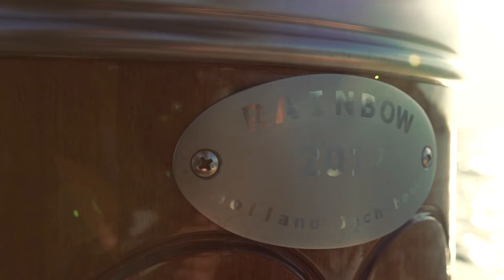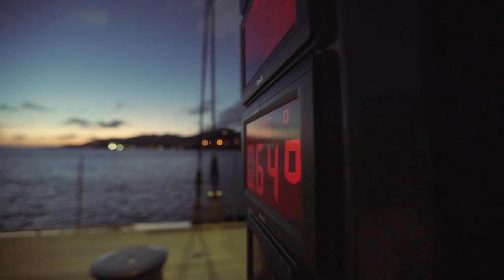RAINBOW 131' (39.95m) Holland Jachtbouw J-Class Sailing Yacht for Sale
RAINBOW is a sailing yacht that is second-to-none. From her impressive performance and eco-consciousness to her luxurious comfort and style, she is truly unlike any other J Class. RAINBOW’s innovation and style have gained accolades in the industry. At the 2013 Showboats Design Awards, the yacht won the Naval Architecture Award for sailing yachts as well as was a finalist for the Interior and Exterior Design Awards for sailing yachts. In addition, RAINBOW won Best Sailing Yacht for 40m plus at the 2013 World Superyacht Awards.

This impeccable sloop sailing yacht was built by Holland Jachtbouw with naval architecture by Dykstra Naval Architects as a replica of the classic J Class yacht RAINBOW, which won the America’s Cup in 1934. The original RAINBOW’s hull was made of bronze plates on iron frames, while the new RAINBOW’s hull is made of aluminum to maximize the performance rules of the J Class organization.

Luxury yacht RAINBOW is the first J Class to have an innovative hybrid propulsion and power system. The yacht is operated on Hy-Store Li-ion batteries and a lightweight 50kw Hy-Gen variable speed generator combined with the 50kw main engine with an integrated flywheel generator to provide power. The sailing yacht’s batteries are able to be charged while sailing — lessening the carbon footprint. Furthermore, sailing yacht RAINBOW is an exceptionally quiet vessel, thanks to her innovative electric systems and floating interior.

She was built to participate in J Class racing as well as cruise and charter. The sailing yacht’s mast and boom are carbon by Southern Spars, the standing rigging is carbon fiber continuous composite EC6 and her running rigging is Dyneema. In addition, RAINBOW’s deck offers deluxe alfresco dining aft and forward.

RAINBOW’s interior showcases the classic ambiance of the Golden Age of Yachting. Raised and fielded mahogany panels offset by white walls and overhead, as well as lightly stained oak cabin soles, set the stage for this Art Deco setting.  Marble, period light fixtures and other adornments reminiscent of the 1930s styling, create an upscale, elegant space. The interior was designed by Dykstra Design in collaboration with deVosdeVries Interior Design.

The sailing yacht’s raised deck salon provides impressive 360-degree views while lounging in protected comfort. A staircase from the deckhouse leads to RAINBOW’s main salon, which is ideal for unwinding after a fun day of sailing or entertaining guests. The area features dining for eight at a custom mahogany table, while opposite an L-shaped settee/daybed and cocktail table offer lounging and entertainment.

Eight guests are accommodated in RAINBOW’s three beautifully designed staterooms. The sailing yacht’s full-beam master stateroom features a plush, centerline queen-size bed with sofas, hanging closets and bureaus on either side. The stateroom is complete with an en-suite bath. The additional staterooms aboard include twin beds and Pullmans. The sailing yacht also offers accommodations for eight crewmembers.

To sail RAINBOW is a truly thrilling experience on the water.